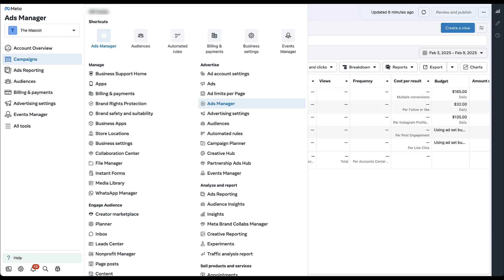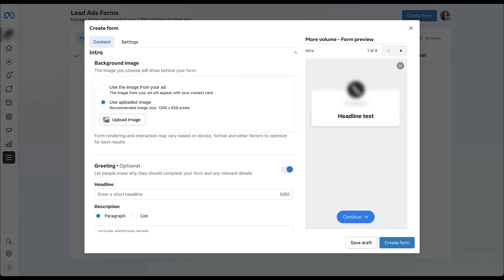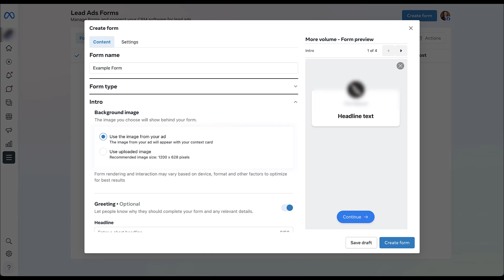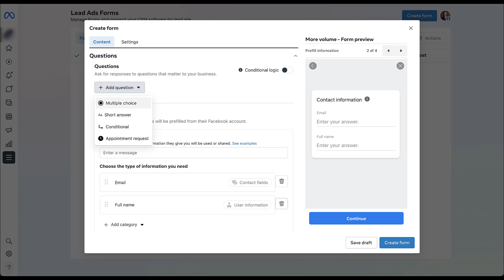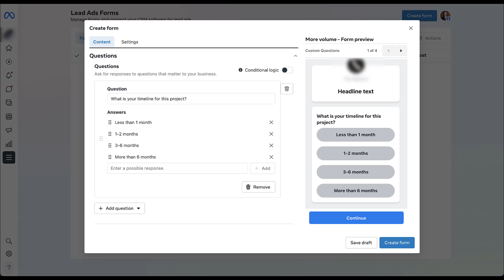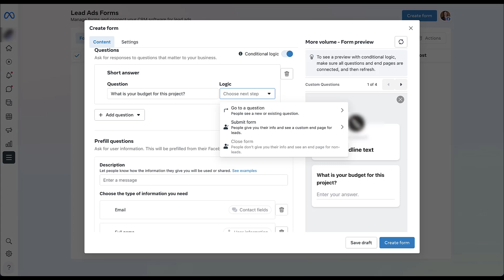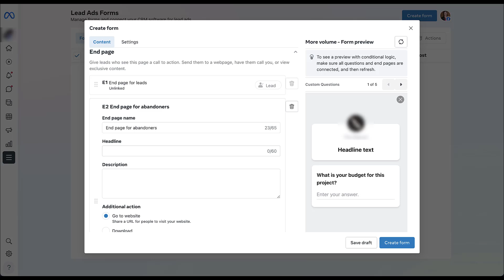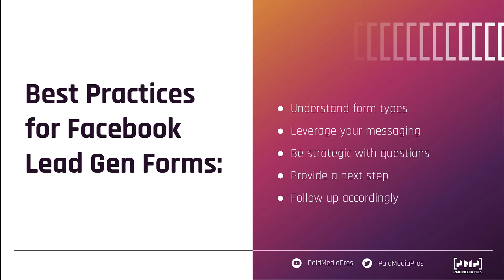Facebook Lead Gen Form Best Practices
Depending on your goals, advertisers can customize Facebook lead gen forms to help them get a higher volume of leads or higher quality leads. In this video, we'll walk through the form setup process and talk about how the different strategies can impact each section of the form.

0:35 - The Goals Most Companies Optimize For
1:31 - Navigating to the Instant Forms manager in Facebook Ads Manager
2:15 - Start of Building a New Lead Gen Form
2:35 - Selecting the Right Form Type for Your Goals
4:19 - Intro Strategies for Facebook Lead Gen Forms
7:39 - How to Approach the Questions Section
11:11 - Using Conditional Logic with Custom Questions
13:13 - Privacy Policy Adjustments
14:28 - End Pages for Facebook Lead Gen Forms
16:04 - Best Practices for Facebook Lead Gen Forms Review